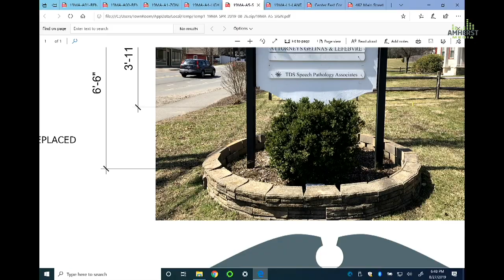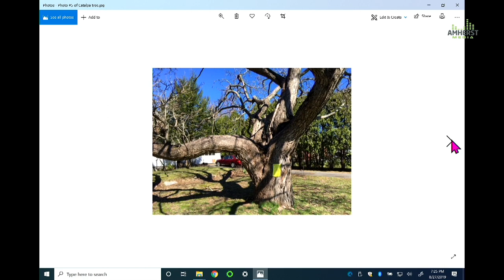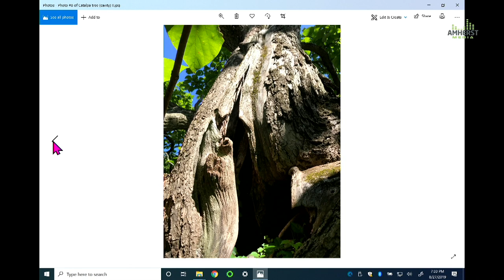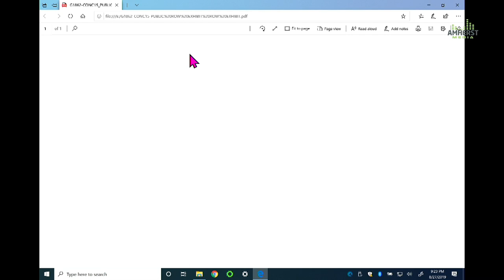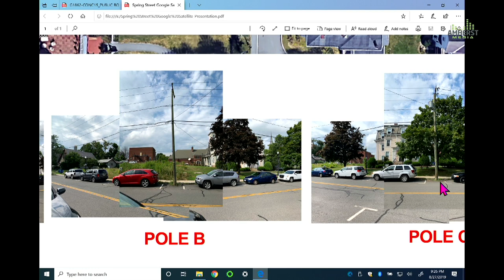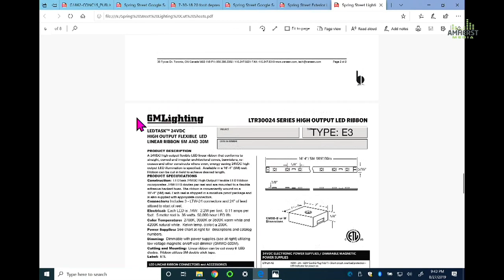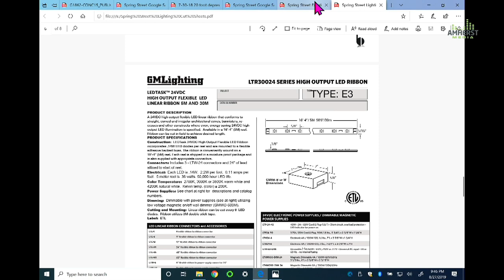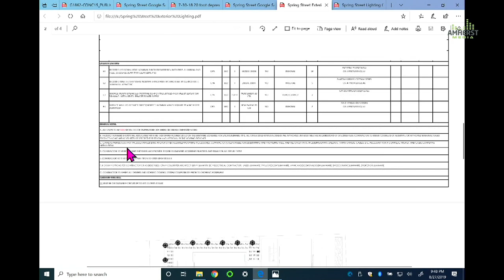Amherst Planning Board: August 27, 2019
The meeting of the Amherst Planning Board on August 27, 2019.